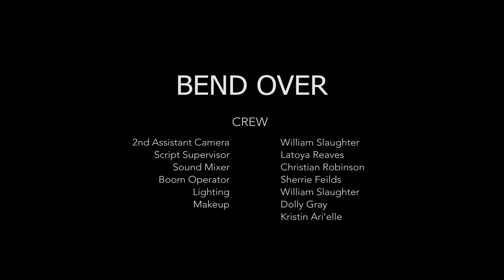Bend Over - Hispanic Cast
After inheriting his father’s entire estate, Little Ben Dover who is as sharp as a mashed potato, has the strangest notion that his mother Eileen Dover and his uncle Skip Dover is trying to kill him.

Written & Directed by Eric Coker

Cast - Simon Marin Rivas, Lina Outler, Alejandro Saenz, Mishelle Fuentes, George Del Junco, Joshua Figueroa, Wilson Ramirez